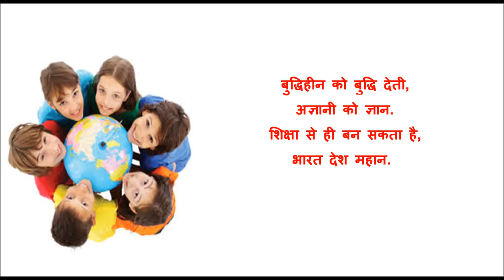Hindi Poem on Importance of Child Education | हिन्दी कविता-बहुत ज़रूरी होती शिक्षा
Hindi Poem on Importance of Education, हिन्दी कविता-बहुत ज़रूरी होती शिक्षा, Poetry for Kids, Poem for Recitation Competition, Poem on Child Education,